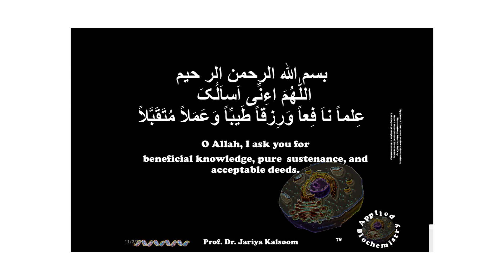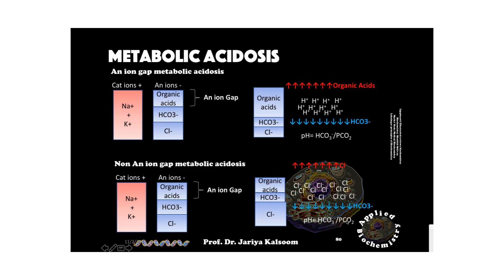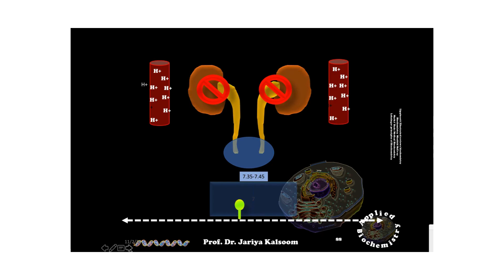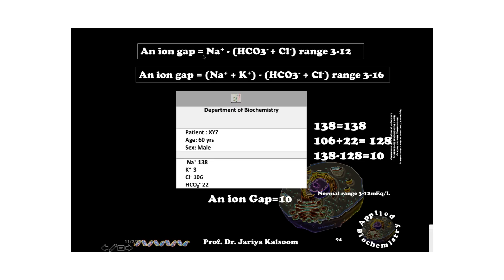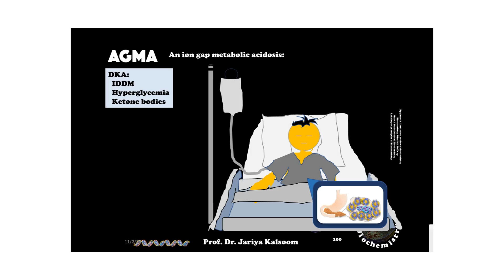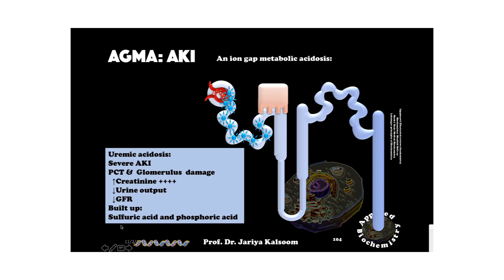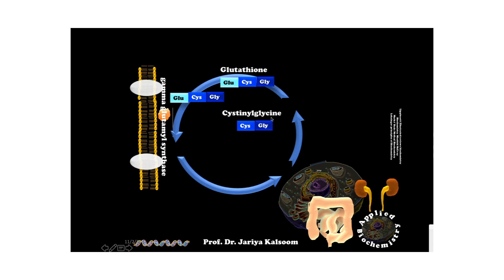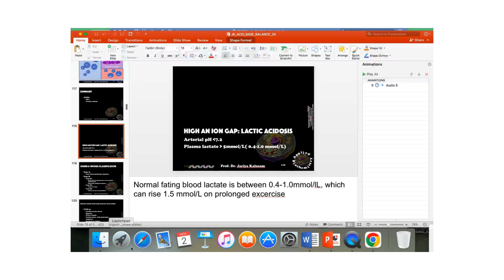METABOLIC ACIDOSIS: HIGH ANA ION GAP CAUSES AND BIOCHEMICAL MECHANISMS